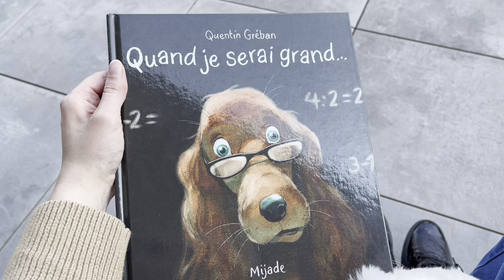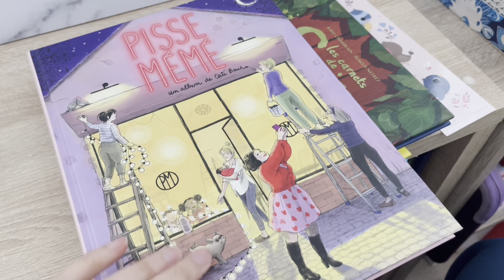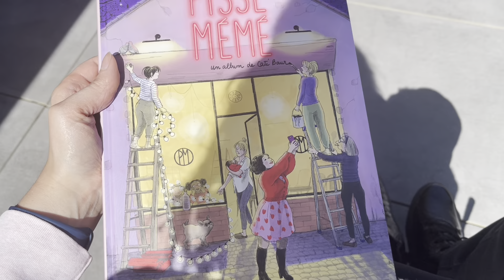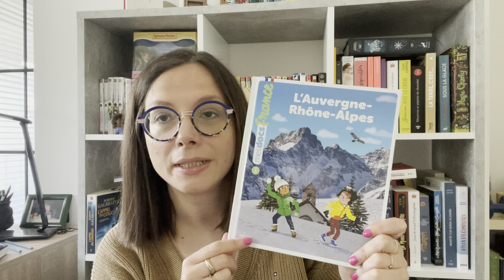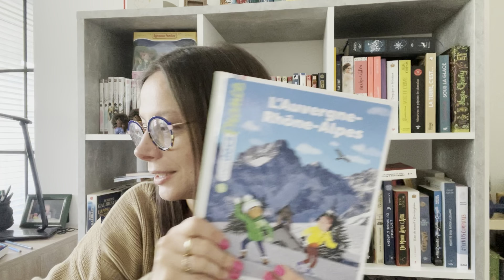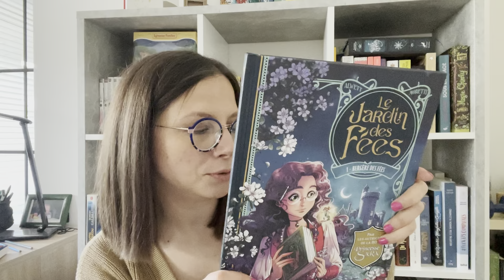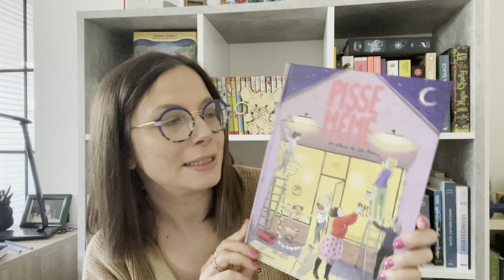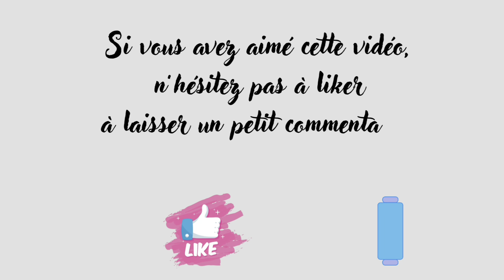Vlog Lecture #1 📱📖 Lire un maximum de lectures graphiques sur un week-end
Voici mon premier Vlog lecture sur la chaîne! 🙂